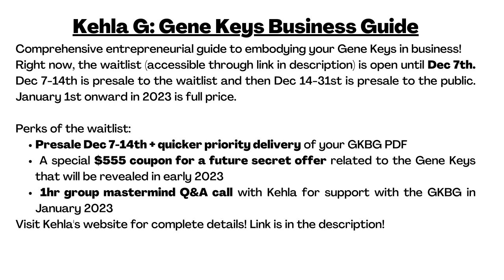New Moon Capricorn - The Program - To Live, To Love & To Be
This week we are being offered a chance to find love again. New Moon Capricorn is opening a door to our hearts. Come discover with Krystle & Leah what’s in store for this week & New Moon Capricorn!

Coming Jan 2023: Program+ Facebook group community!! Get more info and hop on the waitlist

Free content:
* Get on our Email list!
* Tips and tricks to using your human design strategy and authority

Content to purchase:
* The Program+ December 2022! 1+ hr audio & 21 page forecast calendar!
* User Manual to Your True Self is an in depth language manual and help you apply these terms to your chart $33.
* Nurture Your Child Through Their Design Class! +1 hour recorded class plus 20+ page PDF $25!
* Variables Mini classes!! We invite you to learn about your unique Determination and Cognition - audio plus PDF you can keep for life.